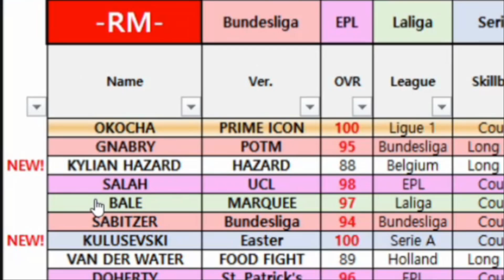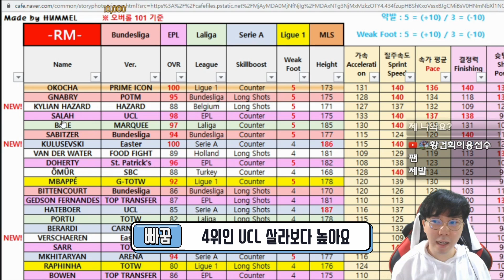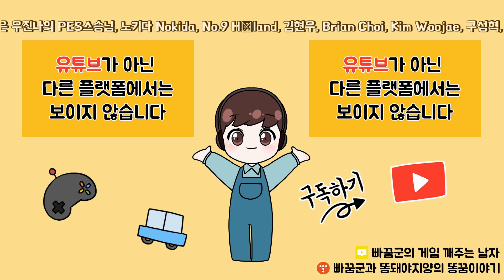2800만원 챔스 살라보다 더 좋은 공짜 아○○?!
2800만원 챔스 살라보다 더 좋은 공짜 아○○?!
피파모바일 RM 3대장 아자르를 얻어야 되는 이유
일단 공짜니까 무조건 가져야지